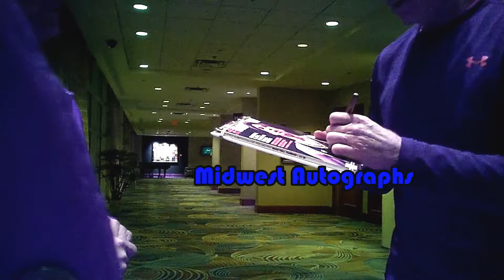Chris Mullin (Basketball HOF) signing autographs January 2018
Hall of Fame NBA star Chris Mullin signing autographs and meeting fans December 2017.

on eBay for authentic signed autographs.

midwestautographs22